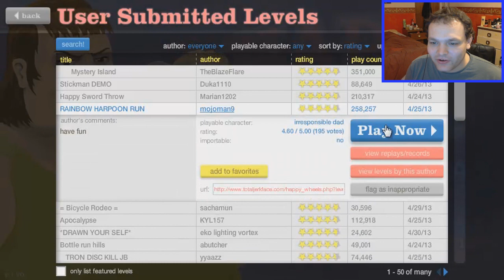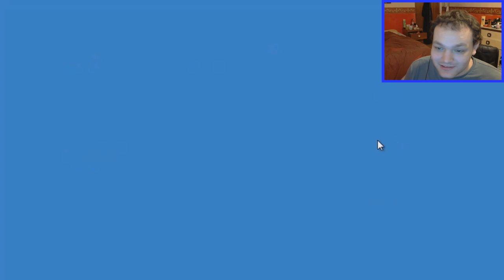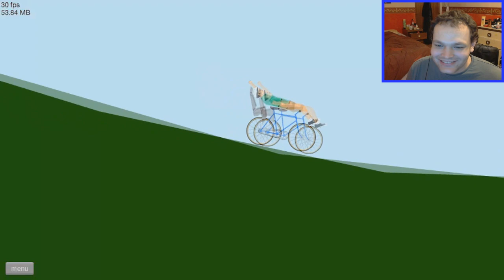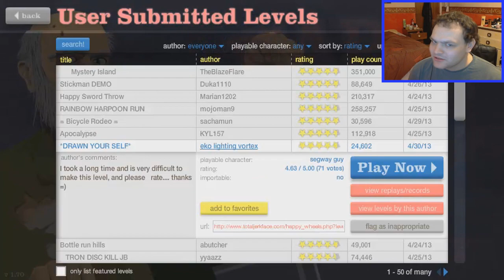Happy Wheels | Rainbow Run, TIME TO DIE!!!!